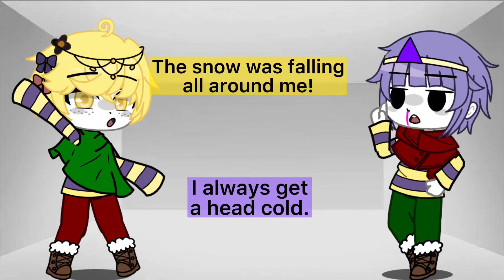A Perfect Winter Day! • Christmas special!! • Dream and Nightmare :D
Motivation go 📉